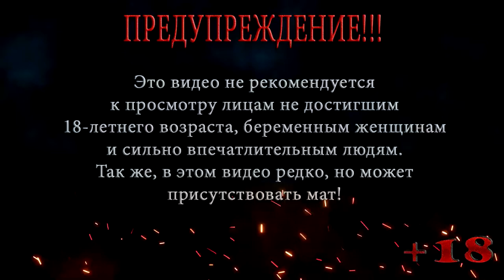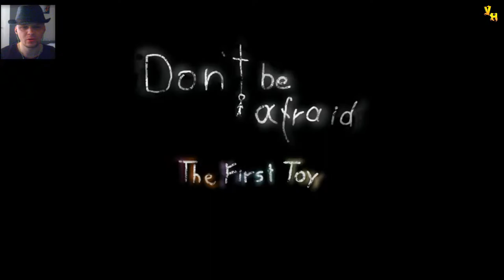МАНЕКЕНЫ ИЗ ЛЮДЕЙ ◀ Don't Be Afraid - The First Toy ◀ DEMO ▶️ Выпуск 70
МАНЕКЕНЫ ИЗ ЛЮДЕЙ ◀ Don't Be Afraid - The First Toy ◀ DEMO
Очнулся в погребе, в коробке, перед лицом стоит маньяк в маске и что то болоболит, кругом манекены, и что то показывает мне , что они сделаны из людей.

Помощь покупки видяхи Nvidia GeForce RTX 2060 6 gb:
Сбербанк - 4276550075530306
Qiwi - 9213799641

Don't Be Afraid — The First Toy — это бесплатная демо-версия приключенческого хоррора с видом от первого лица Don't Be Afraid. В Don't Be Afraid — The First Toy игроки выступают в роли похищенного ребёнка по имени Джейми. Он проснулся в тёмном погребе и теперь пытается найти выход из странного места, попутно избегая психопата, который его похитил. В игре Don't Be Afraid — The First Toy будут страшные места, сложные головоломки и пугающие скримеры. Don't Be Afraid — The First Toy разработана компанией Broken Arrow Games и распространяется Hydra Games SA через Steam бесплатно.